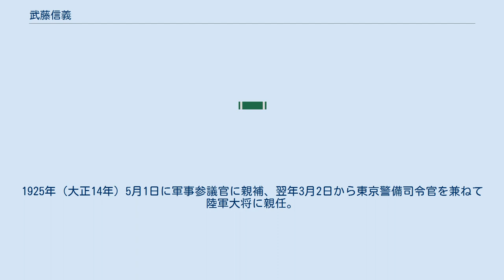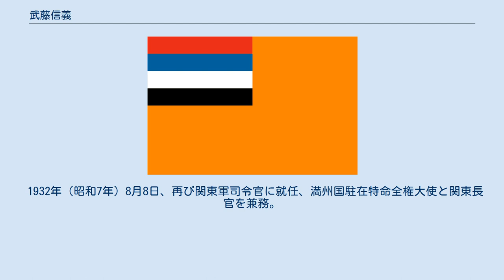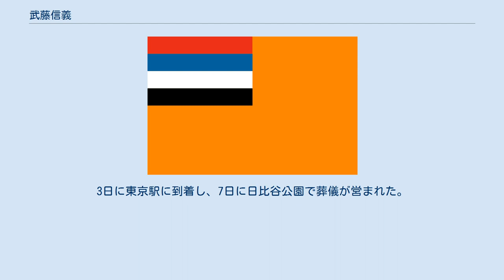武藤信義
武藤 信義（むとう のぶよし、1868年9月1日（慶応4年7月15日） - 1933年7月27日）は、日本の陸軍軍人。
元帥、陸軍大将、正二位勲一等功一級男爵。
関東軍司令官兼駐満大使兼関東長官・教育総監・軍事参議官・東京警備司令官等を歴任した。
 慶応4年（1868年）、現在の佐賀県杵島郡白石町牛間田に、佐賀藩士・武藤信直の次男として生まれる。
 教師を志して佐賀師範学校に入学するも、失望して中退したのちは陸軍を志して陸軍教導団へ入団する。
卒業後、陸軍歩兵二等軍曹（後の伍長に相当する。）に任官。
陸軍士官学校を1892年（明治25年）7月23日卒業（3期生）。
翌年3月13日に陸軍歩兵少尉に任官。
卒業後、歩兵第24連隊小隊長として日清戦争に出征。
戦後は陸軍大学校に入校。
1899年（明治32年）、第13期の首席の成績を修めて恩賜の軍刀を授けられる。
 日露戦争に近衛師団参謀として参戦し、鴨緑江会戦勝利の功により鴨緑江軍参謀に進む。
奉天会戦に参加。
 日露戦帰還後は、ロシア公使館付武官補佐官、1908年（明治41年）12月21日に参謀本部欧米課長。
1911年（明治44年）1月26日に陸軍大佐、1912年（大正元年）12月18日から近衛歩兵第4連隊長、大正4年（1915年）4月10日から参謀本部作戦課長を務める。
1916年（大正5年）5月2日陸軍少将、歩兵第23旅団長。
1918年（大正7年）7月24日に参謀本部附を命ぜられてハルピン特務機関長。
同年11月9日からオムスク特務機関長、シベリア出兵にあっては現地支援した。
1919年（大正8年）1月15日参謀本部第1部長、同年7月25日陸軍中将、参謀本部総務部長に移る。
 1921年（大正10年）5月5日第3師団長に親補し、シベリアに赴く。
翌年11月24日参謀次長。
1925年（大正14年）5月1日に軍事参議官に親補、翌年3月2日から東京警備司令官を兼ねて陸軍大将に親任。
同年7月28日に関東軍司令官に就任。
1927年（昭和2年）8月26日、教育総監。
1932年（昭和7年）5月15日に五・一五事件が起った事により引責辞任、5月26日から軍事参議官に退く。
 1932年（昭和7年）8月8日、再び関東軍司令官に就任、満州国駐在特命全権大使と関東長官を兼務。
9月15日に同国務総理・鄭孝胥との間で日満議定書を調印。
満州国内の治安維持や熱河平定の軍功により、1933年（昭和8年）5月3日に元帥号を賜る。
 1933年7月22日に黄疸に罹る。
一旦回復したものの、25日に腹膜炎を併発して新京の官邸で倒れ、7月28日午前7時47分薨去。
翌29日新京で告別式が行われ、棺は防護巡洋艦平戸に載せられて30日に大連を出発、8月1日に下関に到着した。
3日に東京駅に到着し、7日に日比谷公園で葬儀が営まれた。
薨去に際し、7月27日付で正二位勲一等旭日桐花大綬章・功一級金鵄勲章が授与された。
またこの際、男爵位の授爵を打診されたものの、家族が辞退した事によって8月6日に改めて授爵した。
昭和天皇から御沙汰書を賜る。
墓所は東京都文京区・護国寺墓地。